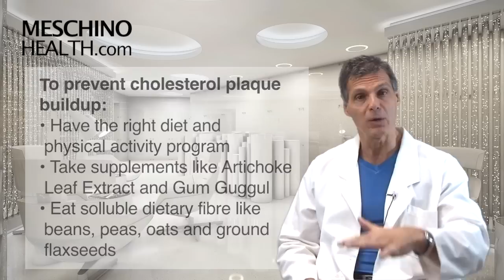5 Essentials for Living a Long Healthy Life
Do you want to live to 100 & sill be functional & healthy? Dr. Meschino lists & briefly explains 5 essentials that you must adhere to for healthy longevity. to read Dr. Meschino's full article on this topic.